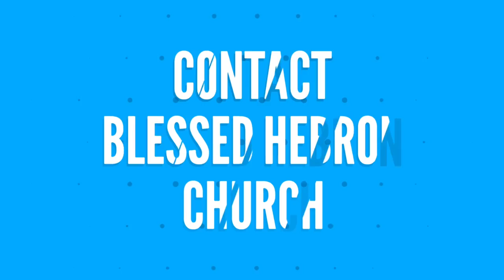APRIL MONTH PROMISE MESSAGE 2018 - "GOD WHO KNOWS ME" - "நீர் என்னை அறிந்திருக்கிறீர்"